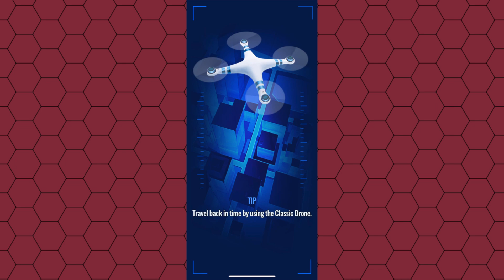Darting Compsocaulus! | Jurassic World Alive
Darting Compsocaulus in Jurassic World Alive!